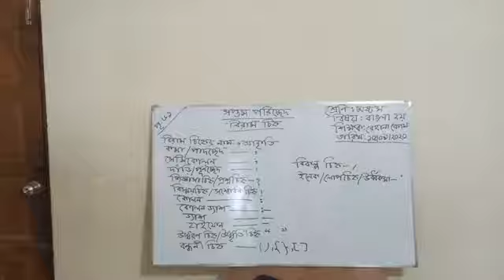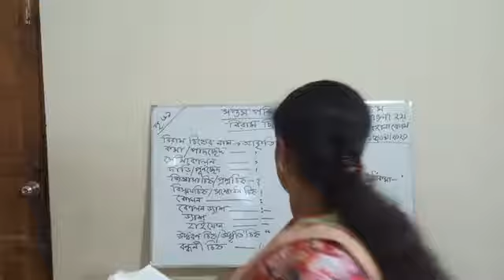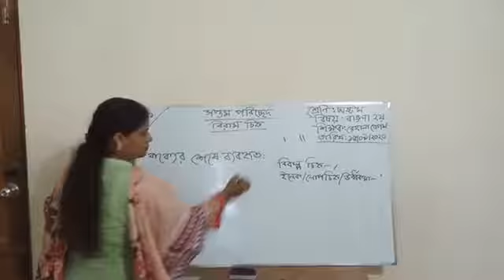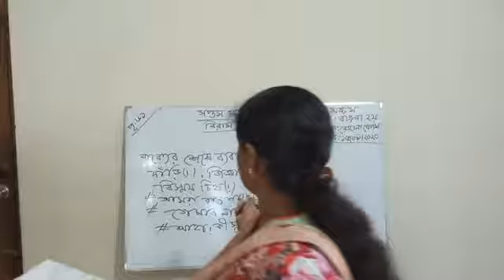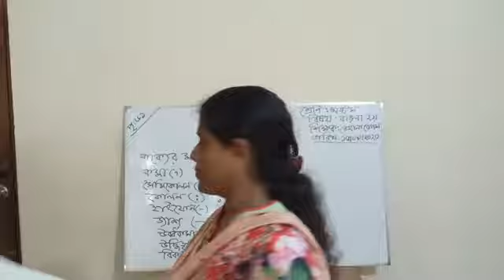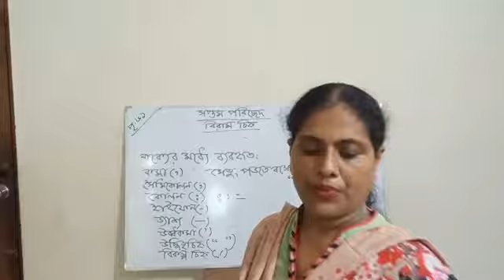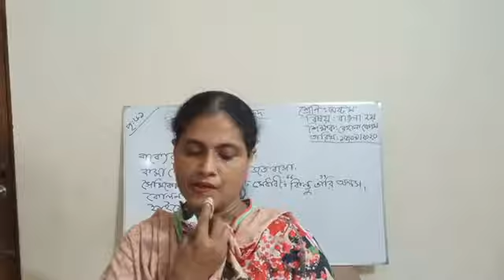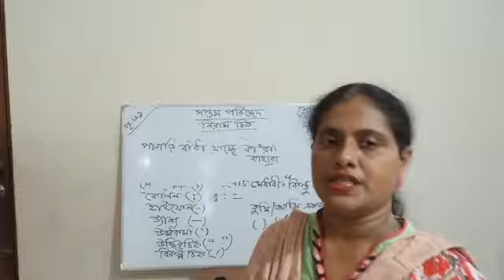Class:8 ♥subject:Bangla 2nd♥ topic:বিরাম চিহ্ন ♥UHSC ONLINE CLASS♥